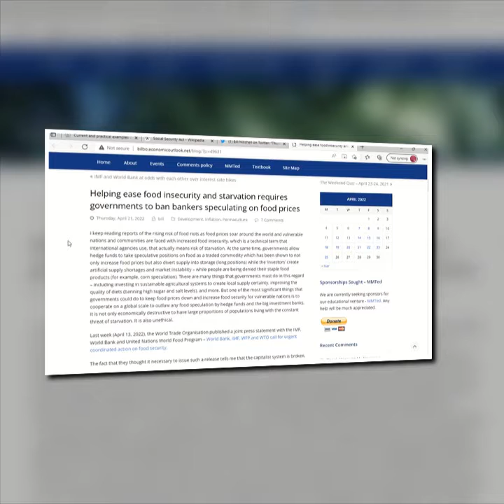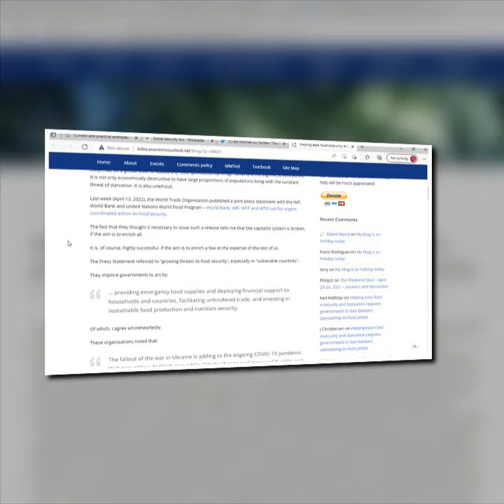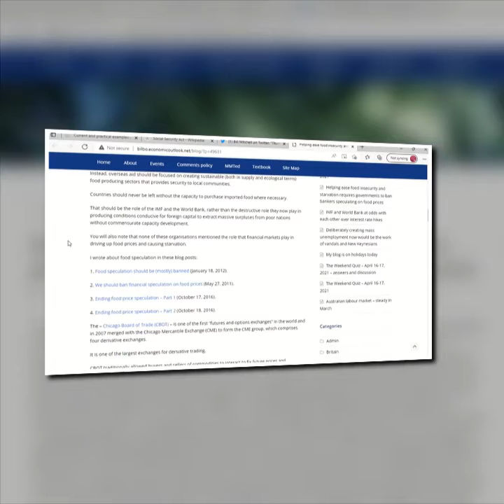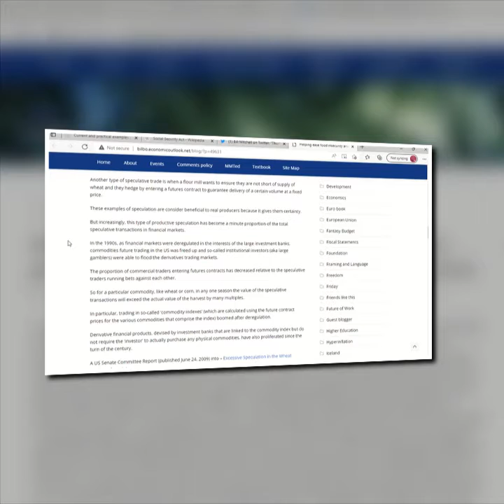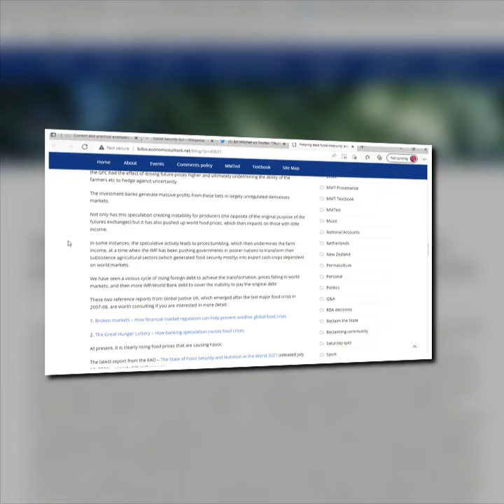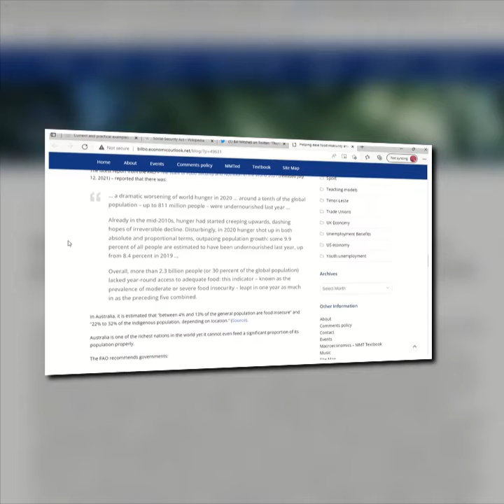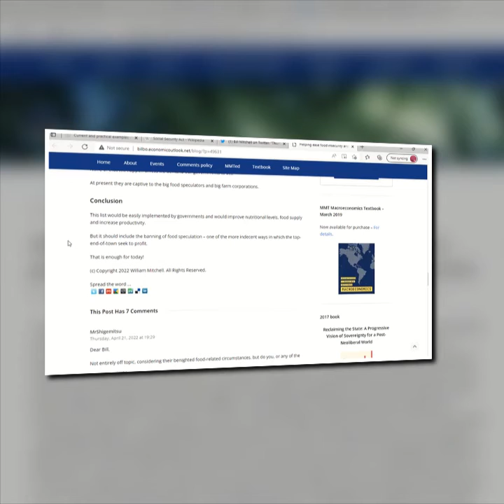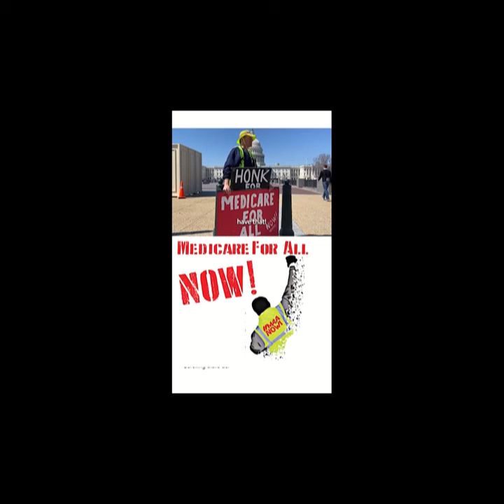Just Calvin Learning MMT through a Cloudy Lens